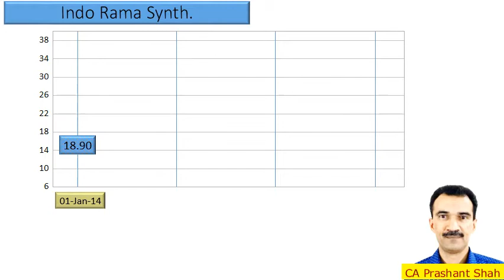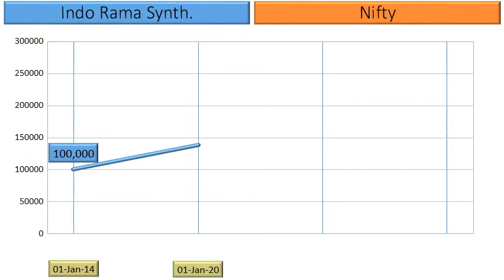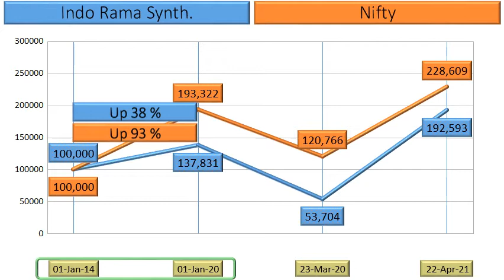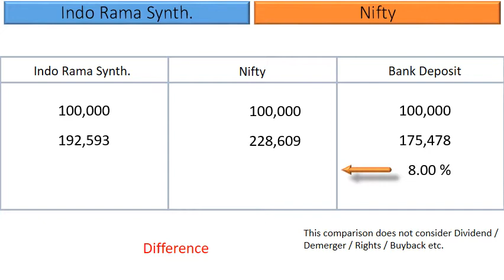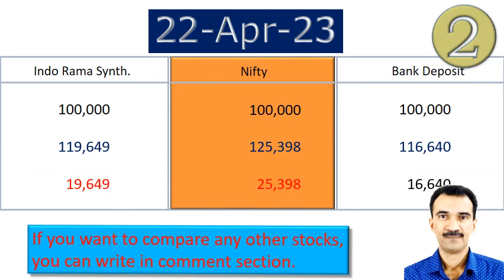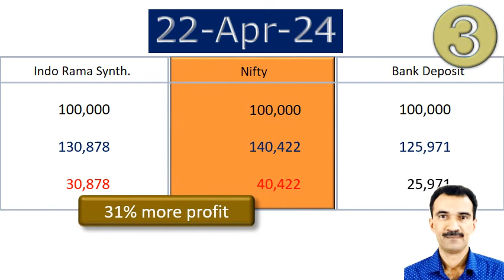Indo Rama Synth Share Analysis